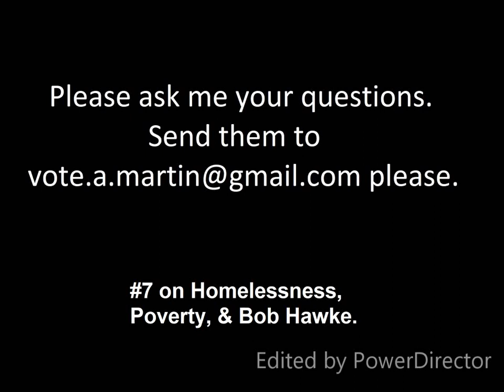TINLA 101: On Homelessness, Poverty and Bob Hawke by Arjay Martin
TINLA 101: #7 On Homelessness, Poverty and Bob Hawke by Arjay Martin

For anyone repeating the information that I discovered, please credit me and refer people back to his video.  Thank you.

Any relevant and material corrections can be put in this description.

Finally, please share this everywhere, since Fab Martin FBook Account was removed by Facebook (for no good reason) then this job is so much harder unless you help.

Please share it in all groups, to all journalists, politicians, etc.

Before it gets taken down.

Thank you, Arjay.